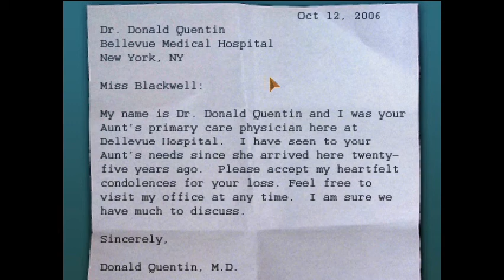PUNI - Let's Play The Blackwell Legacy - Part 1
Valentari of takes you on a point and click adventure into the depths of the Blackwell Family's demented history.